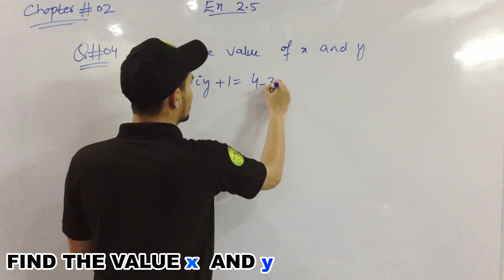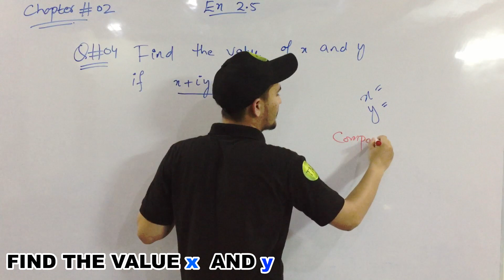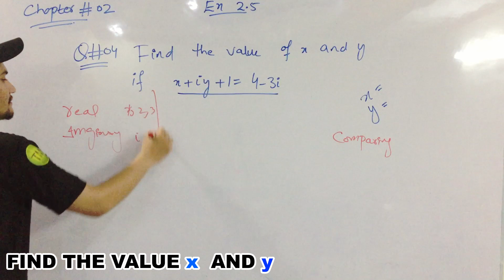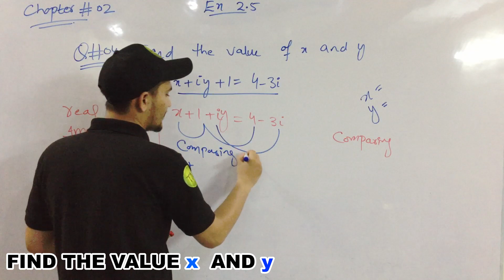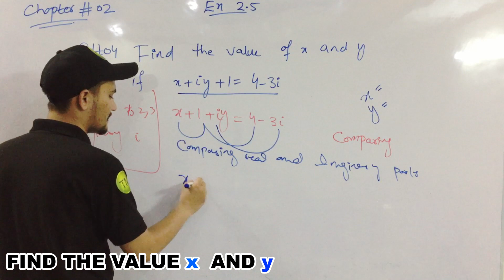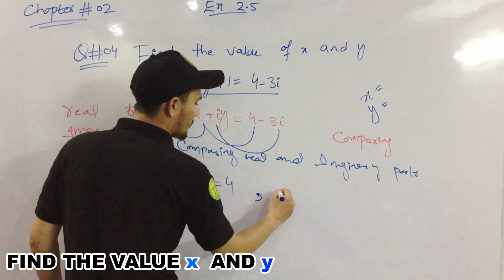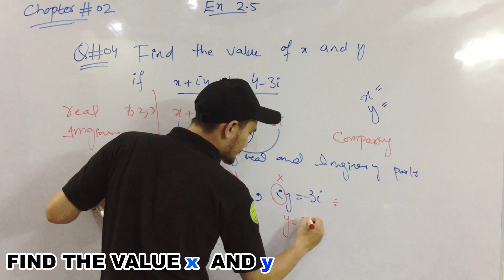FIND THE VALUE x AND y || 9th class math || Exercise 2.5 || Question 04 || math technicas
OMEED KARATA HO SUB HARYAT SA HONGY INSHALLAH :
ALLAH AP KO APNY HIFZ O AMAN MA RAKY

What are the values of x and y?
Step One: We need to find a way to equate either the x terms of the y terms in each equation. ...
Step Two: Take equation b) from equation a) to eliminate the x component. ...
Step Three: substitute the value of y into either equation to find the value of x.

math logic

MESSAGE:
Telemath 9&10  PA AP HAZRAT KO MATH OR MATH SA RELATED VIDEO MILI GY AGR AP SUB HAZRAT KO  MATH KI VDEOS MA KOI B PROBLEM HO TO AP MUJY INBOX OR MAIL KR SKTY HAY JAZAKALLAH KHAIR